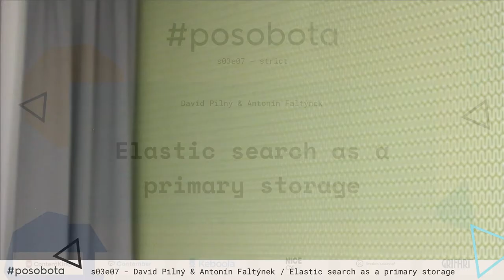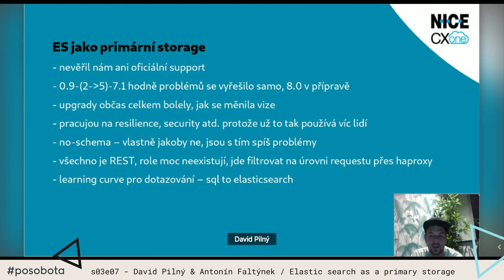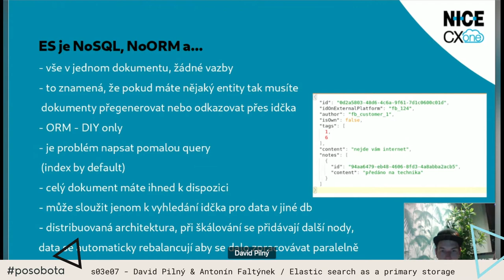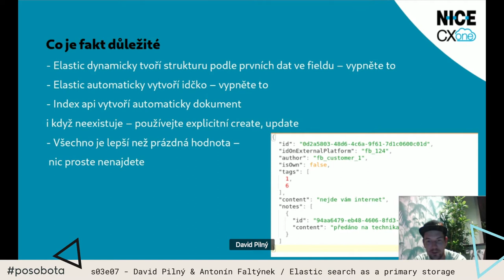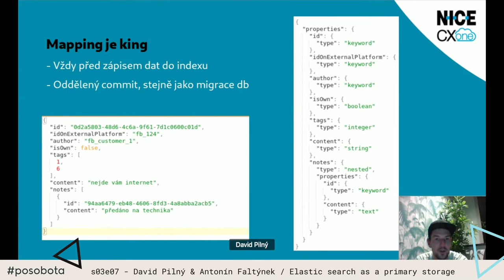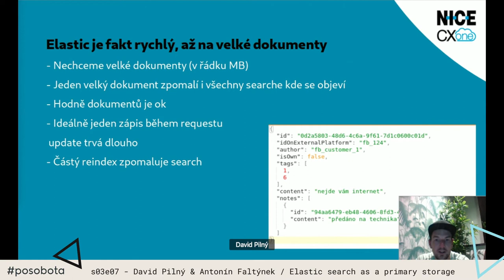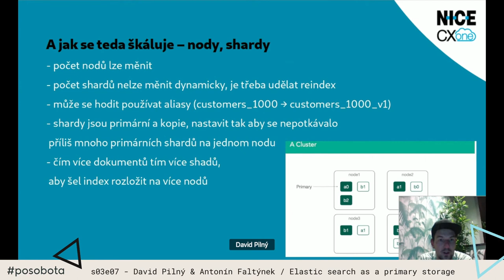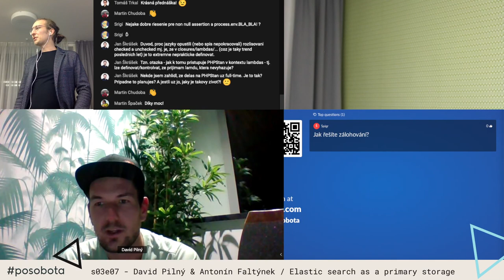David Pilný & Antonín Faltýnek - Elastic search as a primary storage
Jo, jde to. Jak jsme k tomu došli my, jak nám to funguje, kde jsou úskalí a proč nám to pořád dává smysl.